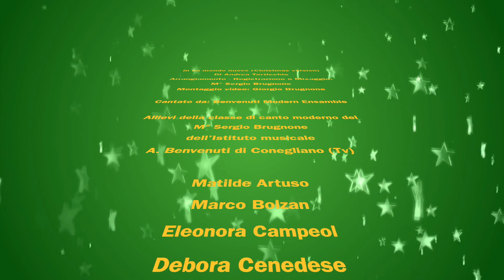In un mondo nuovo (Christmas Version) Benvenuti Modern Ensamble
In un mondo nuovo (Christmas version)
di Andrea Tarticchio
Arrangiamento, registrazione e mixaggio: M° Sergio Brugnone
Montaggio video: Giorgio Brugnone

Cantato da: Benvenuti Modern Ensamble
Allievi dell'Istituto Musicale A. Benvenuti di Conegliano (Tv)